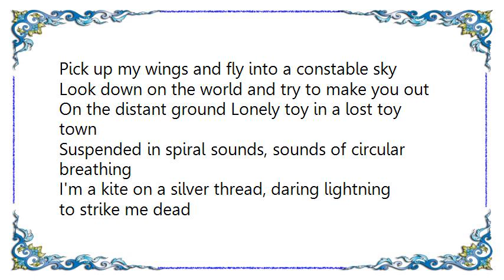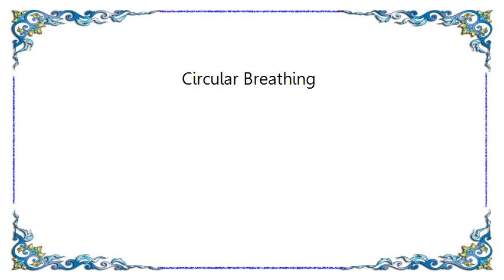Ian Anderson - Circular Breathing Lyrics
[Lyrics Ian Anderson - Circular Breathing]
Pick up my wings and fly into a constable sky
Look down on the world and try to make you out
On the distant ground Lonely toy in a lost toy town
Suspended in spiral sounds, sounds of circular breathing

I'm a kite on a silver thread, daring lightning to strike me dead
Harsh echoes of things you said banished me to a thinner space
With unholy ghosts of your bedroom face
Hands cupped to my ears to place the sound of circular breathing

Matchbox cityscape below
I watch Lowry matchstick figures go
Caught in the timeless flow of discreet silence